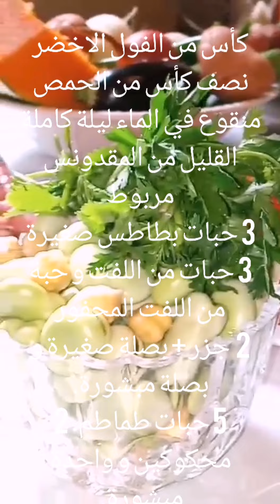couscous marocain à la viande de bœuf par étapes + un secret de délice 😍 personne ne le savait 😁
Ingrédients

1ère étape: Viande

1 kilogramme Viande de bœuf

2 Oignons

. 5 Tomates (2 râpées)

1.5 cuillères à café Sel

1.5 tasses Pois chiche (trempés la veille)

1 tasse Huile d'olive

1 cuillère à café Poivre

1 cuillère à café Gingembre

1 Bouquet garni (bien garni de persil et coriandre)

1 pincée Safran

1 cuillère à café Beurre rance

2ème étape: Légumes

2 Carottes

5 Navets (petits)

 2 Courgettes

2 pommes de terre (petites)

500 grammes Potirons

0.5 cuillères à café Poivre

0.5 cuillères à café Sel

1 Bouquet garni (de persil et coriandre)

3ème étape: Semoule

5 tasses Semoule (calibre moyen)

200 grammes Eau

0.5 cuillères à café Sel

2 cuillères à soupe Huile